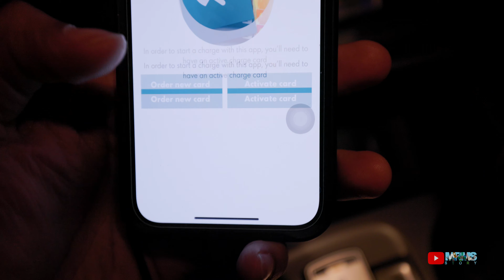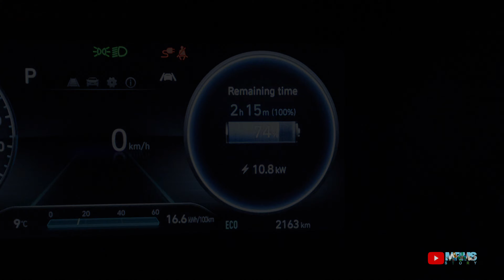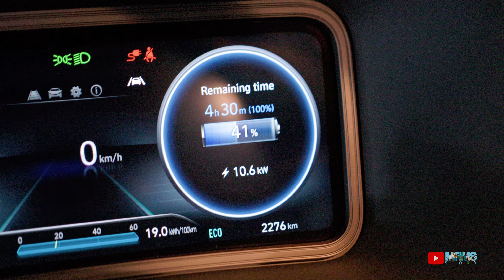Naik Mobil Listrik Mengelilingi Kota Cantik di Hutan Black Forest | FREIBURG, BAD WILDBAD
Camera I Use:
Film Cam: BMPCC 6K
Photo/Vlog Cam: Canon 6D Mark II & EOS R5
B Film Cam: Lumix GH4

Lens I Use:
Wide Lens: Canon EF-S 10-22 f3.5
FF Wide Lens: Canon EF L 16-35 f4
Telephoto Lens: Canon EF L 70-200 f2.8 II
All Rounder Lens: Sigma 18-35 f1.8
Potrait Lens: Contax Zeiss 50 f1.4
Metabones Speedboster XL

Gimbal:
DJI Ronin RS2 PRO COMBO

Tripod I use:
Travel: Sirui Traveler 5C
Video: Manfrotto 055
Head: Manfrotto MVH502AH
Vlog: Jobby Gorila Pod 5K